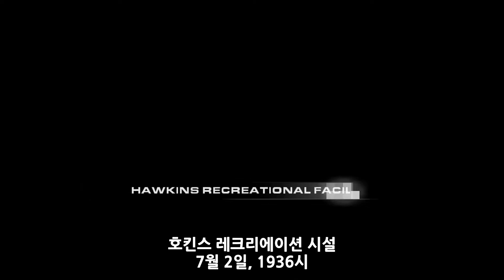레인보우 식스 베가스2 (Rainbow Six Vegas2) 플레이 (4) - 레크리에이션 시설 - 경기장 (한글자막)